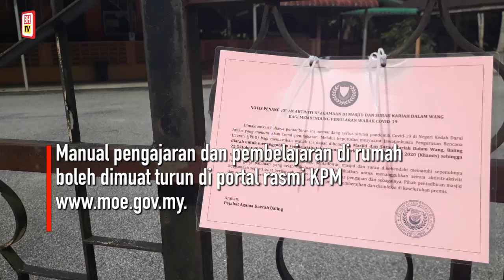SK Dalam Wang ditutup hingga 31 Oktober